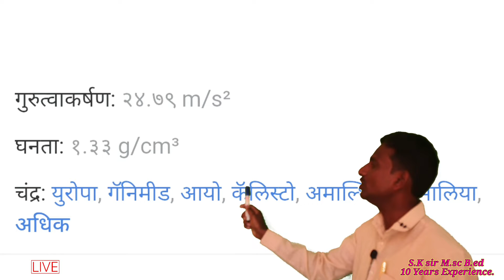गुरु ग्रह आणि शनी ग्रह digital_board sslc दहावी sciencefacts